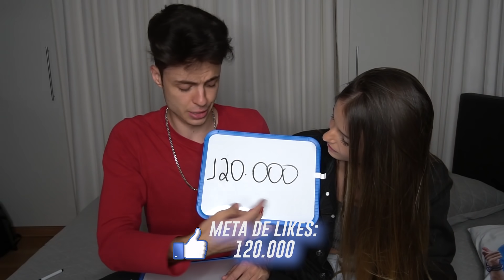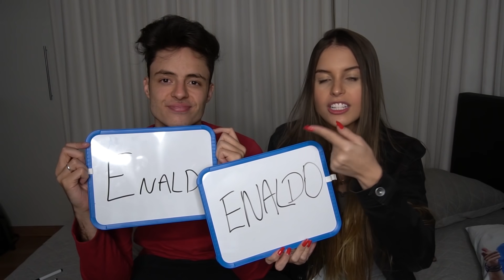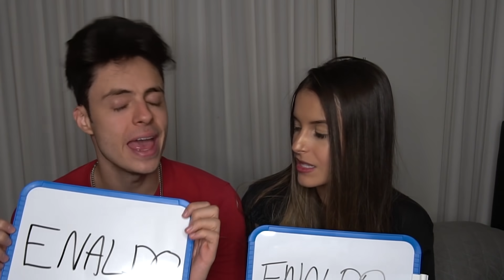ESSE VÍDEO QUASE ACABOU COM MEU NAMORO!